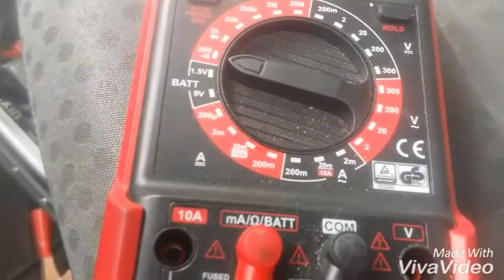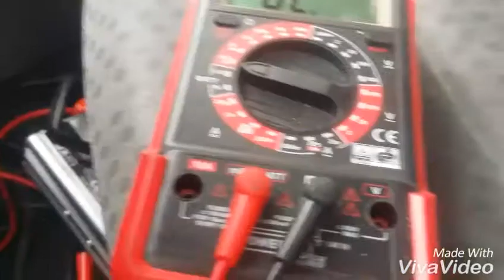Tester un boitier papillon vw..polo.seat.skoda...Uji kasus kupu-kupu vw..polo.seat.skoda.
Boitier papillon
Nettoyer boitier papillon
Golf..polo..seat..vw..